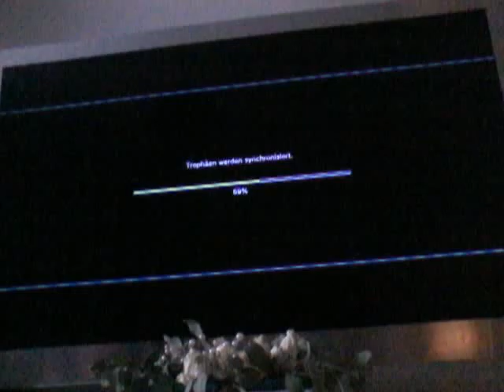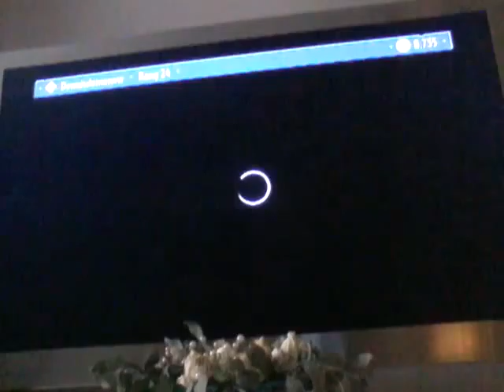PVZ Garden Warfare Part.3